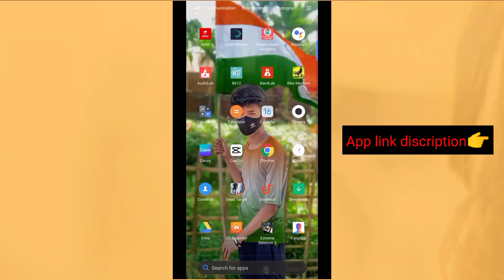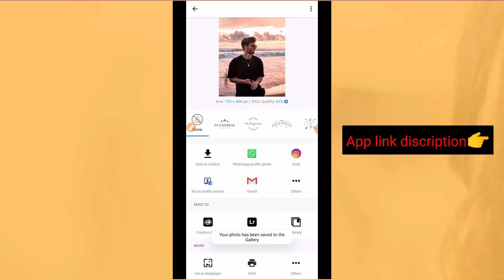remove any unwanted photo editing | how to remove any objection | Photo Express photo editing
Hi Guys☺

I heIf you really like this video so then don't forget

To❤❤❤❤❤❤❤❤❤❤❤❤❤❤❤

Agar aapka koi saval ya sujab ho to video k niche comment Kare ya fir instagram pe message kar sakte he thank you🤗

how to remove person in photo
just 1 min remove anything
photoshop how to remove unwanted objects
remove people from photo
remove object from photo
remove anything from a picture
remove people from photos photoshop
get rid of unwanted objects